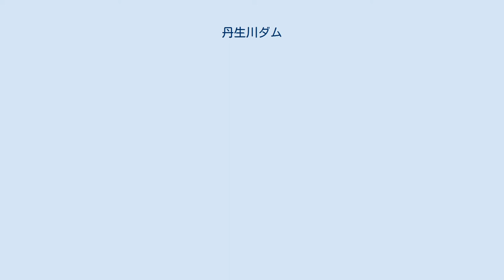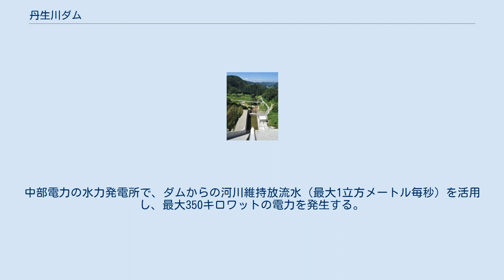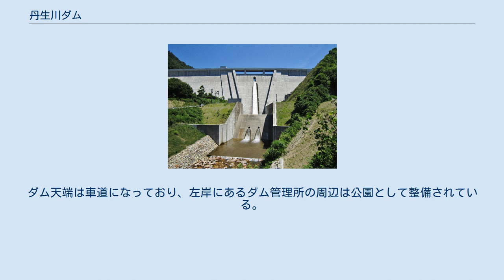丹生川ダム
丹生川ダム（にゅうかわダム）は、岐阜県高山市丹生川町、一級河川・神通川水系荒城川（あらきがわ）に建設されたダム。
高さ69.5メートルの重力式コンクリートダムで、洪水調節・不特定利水・上水道・発電を目的とする、岐阜県営の多目的ダムである。
ダム湖（人造湖）の名は五味原湖（ごみはらこ）という。
2013年度グッドデザイン賞、土木学会デザイン賞2014奨励賞受賞。
 荒城川は、岐阜県の北東部、飛騨山脈（北アルプス）の西側斜面を水源とする川で、日本三百名山・川上岳に端を発し、富山湾（日本海）に注ぐ宮川（神通川）の支流である。
宮川の流域では、1983年（昭和58年）9月の台風10号や、1999年（平成11年）6月の梅雨前線および9月の台風16号、2004年（平成16年）10月の台風23号などによる水害や土砂災害に見舞われており、荒城川では1963年（昭和38年）から治水のための河川改修事業が始まり、1989年（平成元年）には河川総合開発事業の一環として丹生川ダムの建設が着手となった。
 丹生川ダムは、洪水調節・不特定利水・上水道を目的とする多目的ダムとして設計された。
まず、洪水調節については、基本高水を200立方メートル毎秒と見込み、そのうち130立方メートル毎秒を丹生川ダムでカットすることとした。
一方で灌漑期における渇水による被害も発生しており、住民からは取水の安定を求める声も上がっていたことから、木曽垣内頭首工地点で最大で2.3立方メートル毎秒を確保して流水の正常な機能の維持を図った。
また、丹生川町南西部に供給する上水道用水として0.004立方メートル毎秒、日量350立方メートルを取水できるようにした。
 岐阜県は1975年（昭和50年）度より丹生川ダム実施計画調査に着手。
1989年度に建設事業に着手し、1990年（平成2年）度より工事用道路の建設を開始した。
1992年（平成4年）度には補償協定が結ばれ、水没地からの集団移転が1993年（平成5年）度に完了。
1994年（平成6年）度より付け替え道路の工事が着手され、2003年（平成15年）度よりダム本体工事を開始。
2006年（平成18年）度から2010年（平成22年）6月にかけてダム本体のコンクリート打設が行われ、2011年（平成23年）10月に試験湛水を開始し、2012年（平成24年）4月に終了。
同年5月に竣工記念式典を執り行い、同年6月より運用に移行した。
2013年（平成25年）にはグッドデザイン賞を受賞。
審査委員は景観と調和したダム本体のデザインのみならず、管理所建物や公園を含めた全体のデザインを評価した上で、ダムが持つ治水・利水機能がいかに人々にとって大切かということを示す必要があると訴えた。
2014年（平成26年）には土木学会デザイン賞奨励賞を受賞している。
 丹生川ダム直下の丹生川発電所は、ダム完成後の2015年（平成27年）3月20日に着工、2016年（平成28年）6月29日に営業運転を開始した。
中部電力の水力発電所で、ダムからの河川維持放流水（最大1立方メートル毎秒）を活用し、最大350キロワットの電力を発生する。
年間発生電力量は210万キロワット時を見込む。
 高山市中心市街地から国道158号を東へ進み、丹生川町から岐阜県道89号高山上宝線を北東へ進むと丹生川ダムに至る。
ダム天端は車道になっており、左岸にあるダム管理所の周辺は公園として整備されている。
ダム湖には水没した集落の名をとって五味原湖と名付けられた。
ダム手前で県道を外れ、荒城川に沿って上流へ向かうと丹生川ダムの直下に出る。
ダム下流には温泉の荒城温泉 恵比須之湯がある。